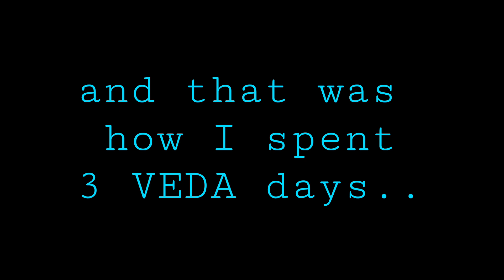VEDA April 7, 8 and 9, 2020 😜🤣🤣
💌📫 Snail Mail 📫💌
  Z. Pacheco